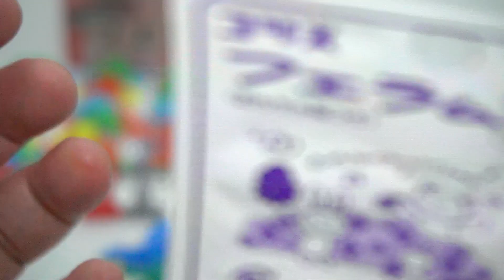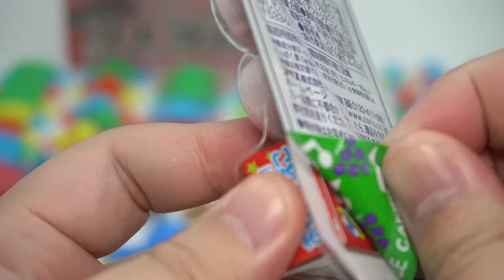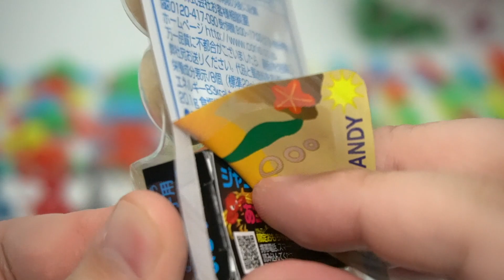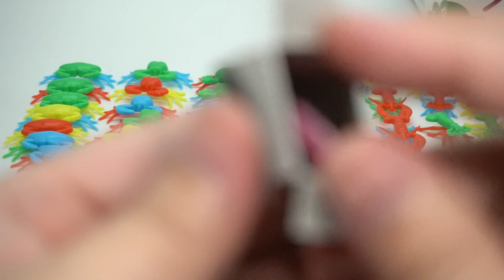【フエラムネ】これでコンプだペラ怪獣！ジャンピングバトルコーラ味『全96種コンプを決めろ！』２箱 開封レビュー【箱買い】PART18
フエラムネジャンピングバトルコーラ味の開封動画【パート１８】です。ペラ怪獣コンプまであと3種！あとは色違いを攻めていく！